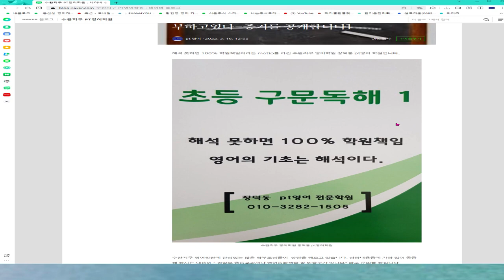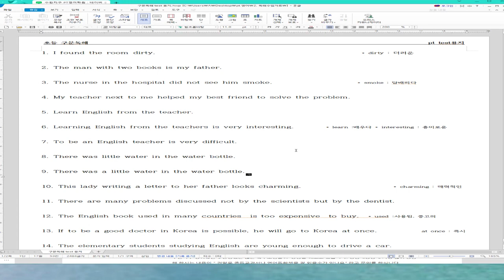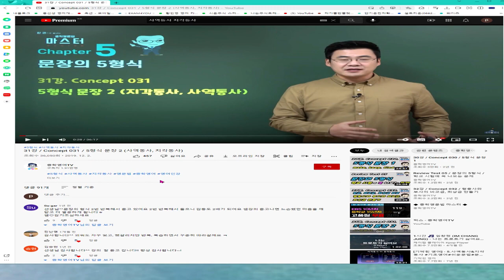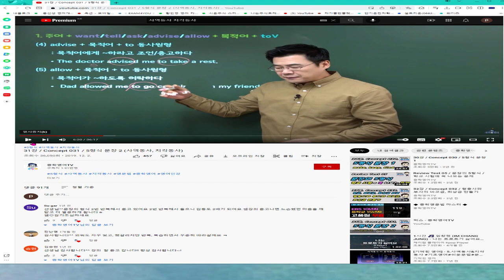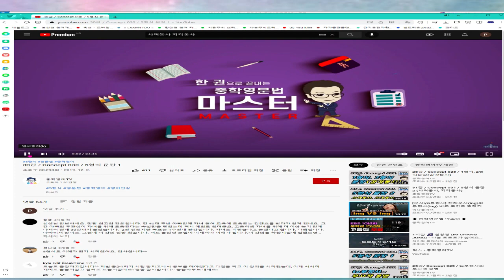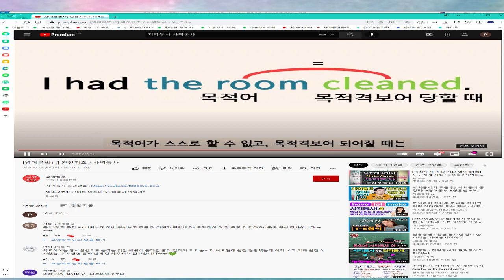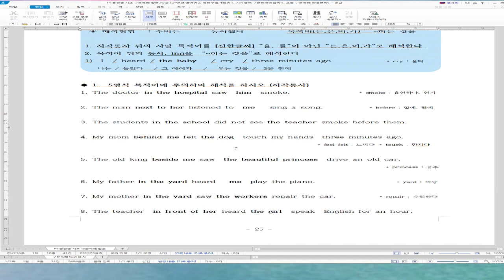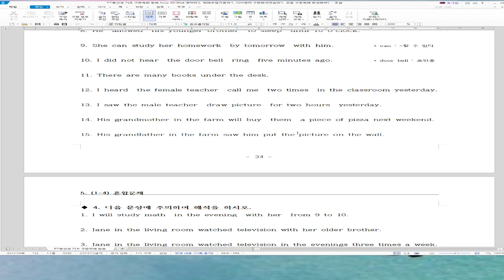해석을 못하면 100% 가르치는 선생님, 학원책임입니다.